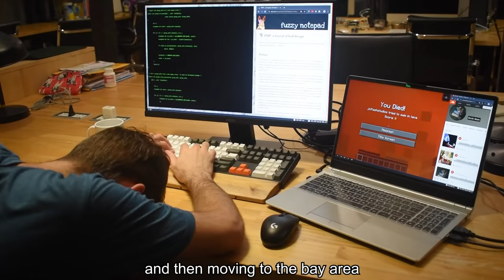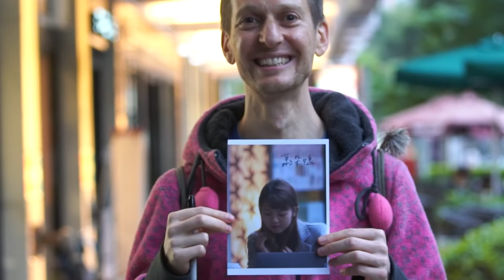Amateur vs. Semi-Pro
Josiah is way better than most people and in table tennis there are so many levels. When you discover spin the game completely changes.

While @the_abhishek._.bvb was the initial winner… he decided that since he had won before, he would pay it forward… and share with the next in line. To win, just be the first person to leave an unedited comment with your valid instagram handle on my next video.

Thanks to HuaChiang Table Tennis Club in Taipei for giving us an excellent place to film and play.